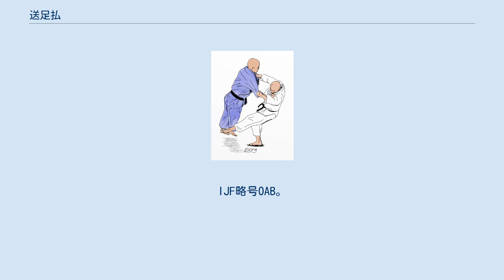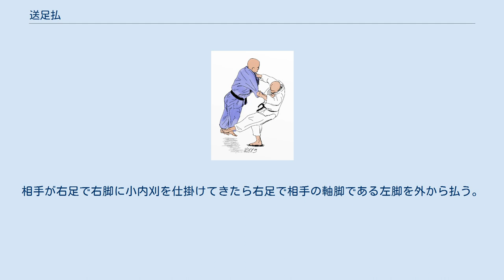送足払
送足払のイラスト 送足払（おくりあしはらい）は、柔道の投技の足技の一つ。
講道館、国際柔道連盟(IJF)における正式名称。
IJFにおける別正式読み仮名「おくりあしばらい」。
IJF略号OAB。
 足払い系の技の一種である。
 相手を横に引きずりながら、足を払って投げる技。
 組んだ状態からうまく相手を左右に振り回すと相手の足が両方とも宙に浮く瞬間があり、その一瞬をとらえて送るように足を払う技である。
 もしくは、両足が揃った瞬間を狙うと投げやすい。
 左右の両方向から払うことが出来るため、払い方には、2種類ある。
 動く方向に追いかける、あるいは押し込むように足を払う。
 動く方向から、（逆に、）つまずかせるように足を払った場合、小外刈、小外掛のような形になるか、支釣込足になる。
 この技は相手の一方の足を払っただけで容易に払い倒すことが出来るため熟練すればわずかの力でも大きな相手を倒すことが出来る。
 足を十分に返し足裏で払うとなお良い。
 試合でも実力差のある選手が送足払で敗れるケースが多く番狂わせが起きやすい。
 小内刈返し（こうちがりがえし）は小内刈の返し技の送足払。
相手が右足で右脚に小内刈を仕掛けてきたら右足で相手の軸脚である左脚を外から払う。